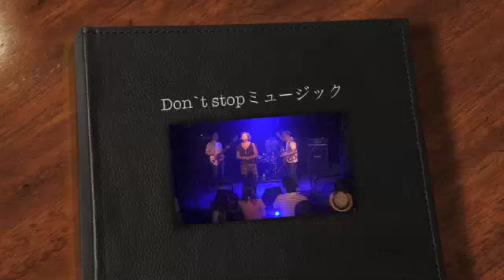Don`t stop the ミュージック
8/25浅草クラウド